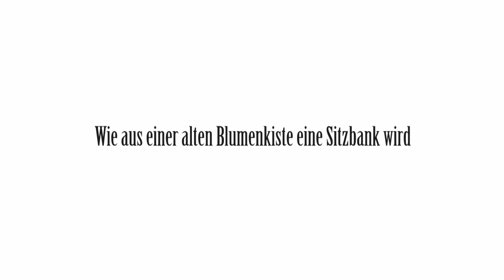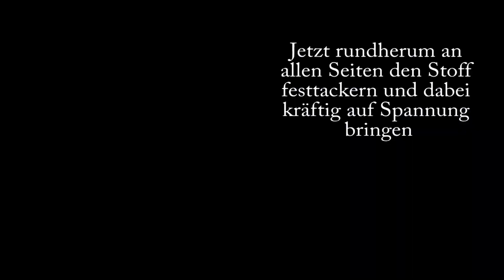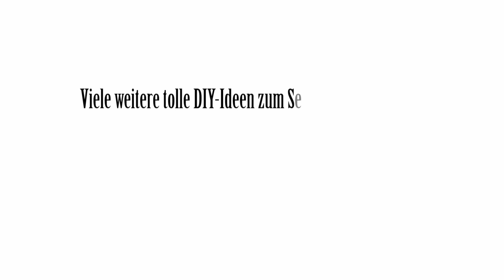Decorize DIY Sitzbank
Wie aus einer alten Blumen- oder Obstkiste eine Sitzbank für deinen Garten wird, zeigen wir dir in diesem Video.